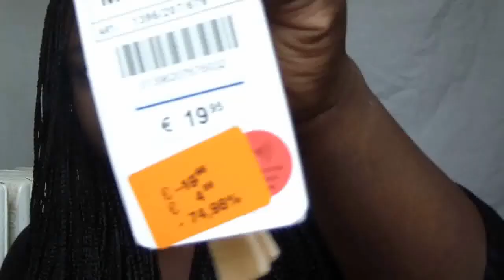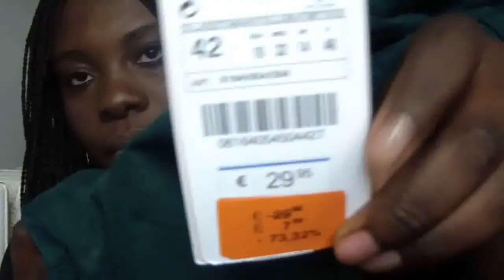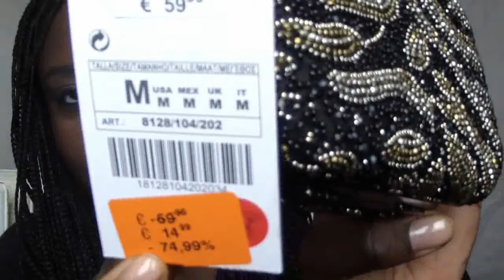Mini Haul | Zara & H&M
Ultimo giro di saldi. Non ho preso grandi cose, ma ho pensato di farlo ugualmente.